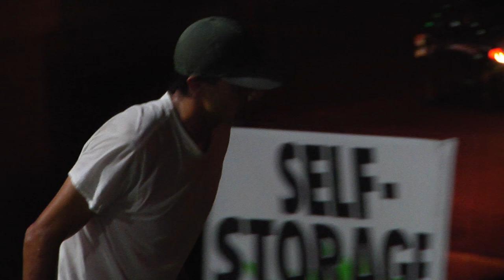James Gaehner - Ethereum 2.0 *RAW FOOTAGE* (part 1)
James Gaehner raw footage from Ethereum